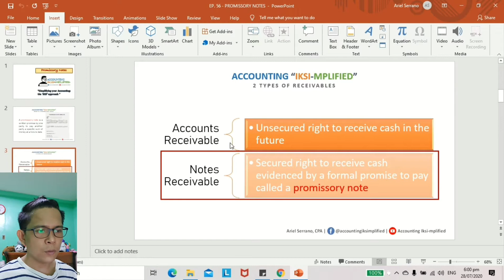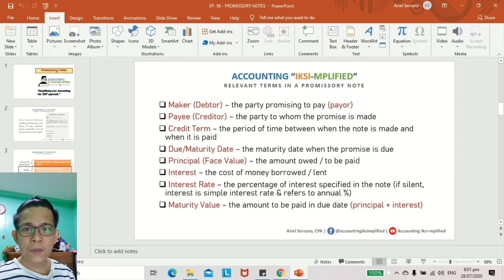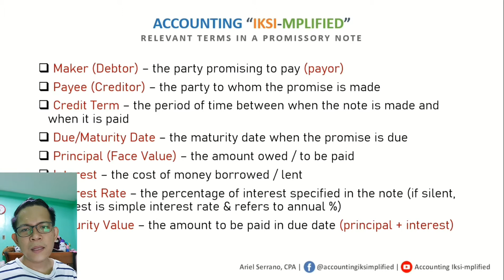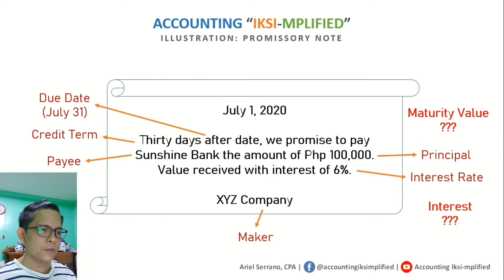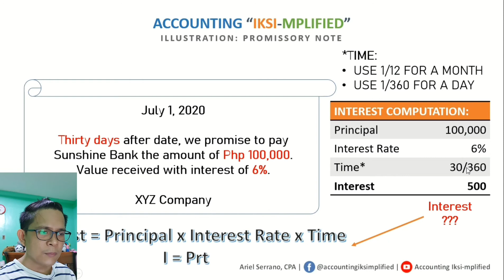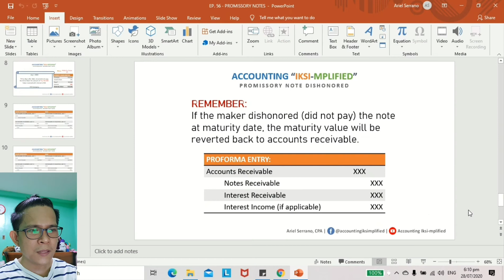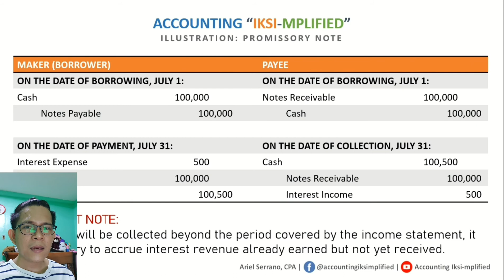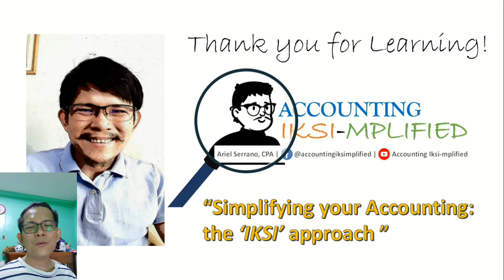Promissory Notes | v2020 (Ep. 56)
Promissory notes, computation and related journal entries